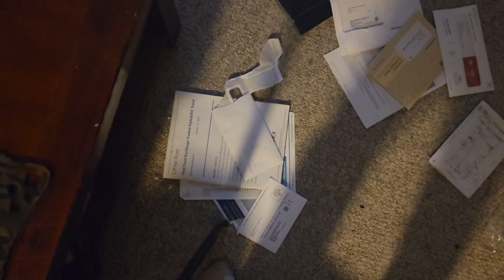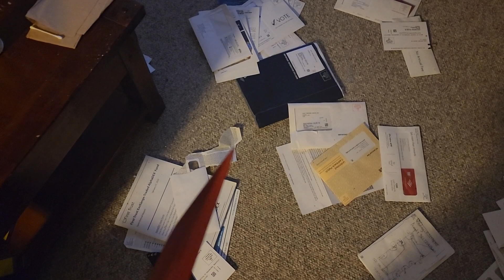Iron doesn't sharpen iron!